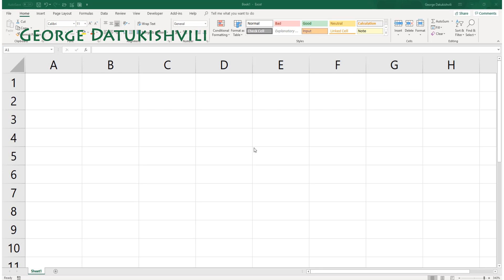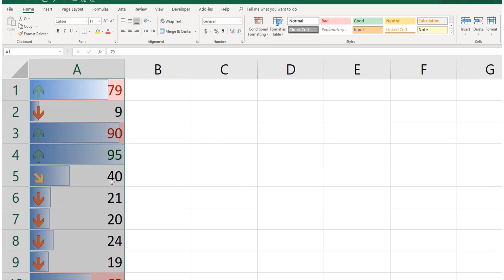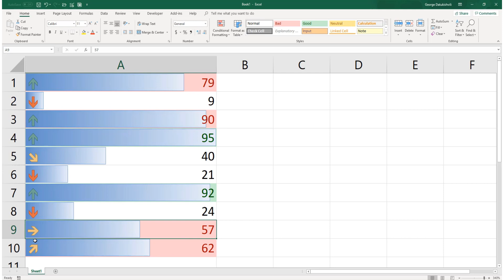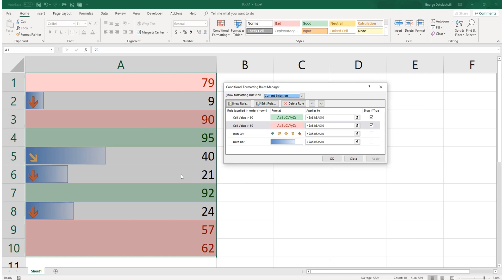Conditional Formatting - Stop if True ველი ექსელში